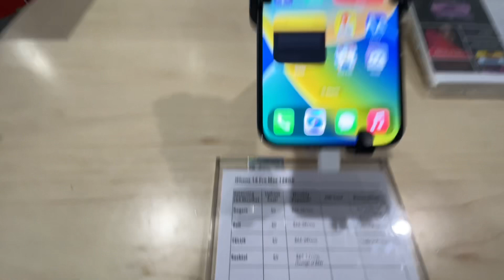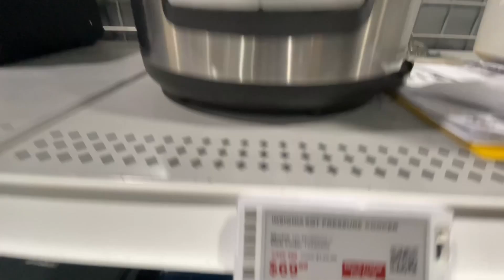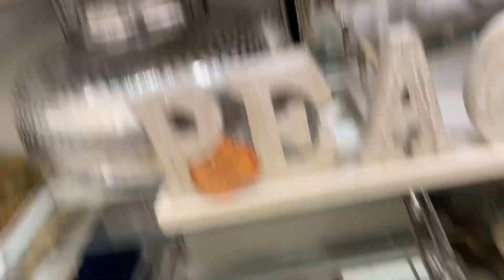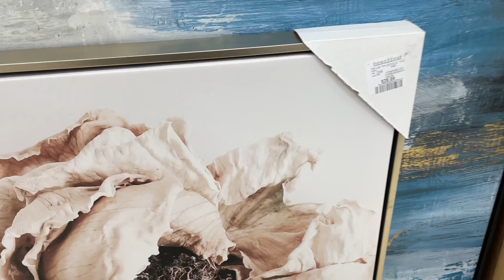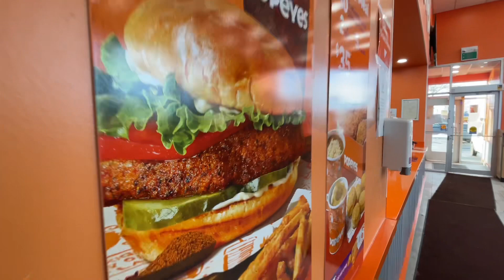Biggest sale in North America Black Friday